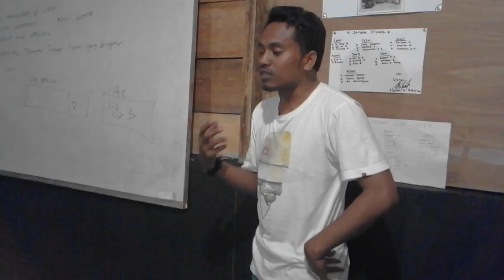Di Rumah Baca dari TAMAN BACAAN NUHU EVAV (TBNE)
TBNE